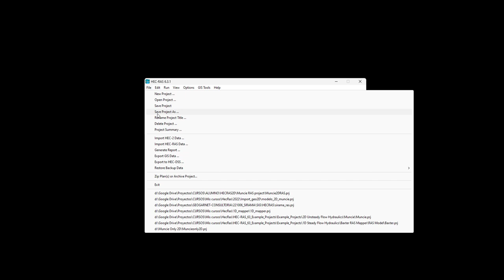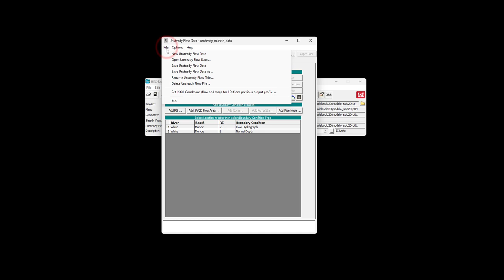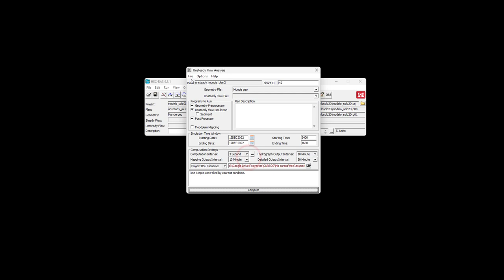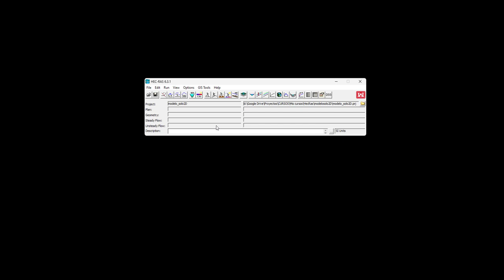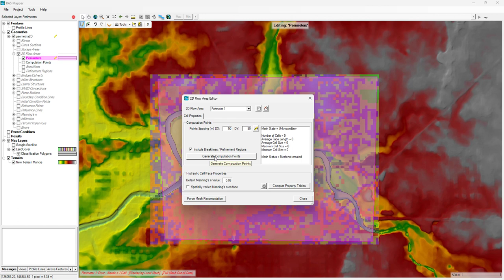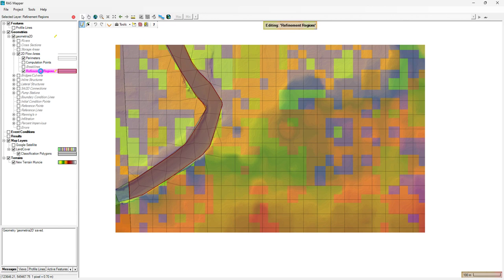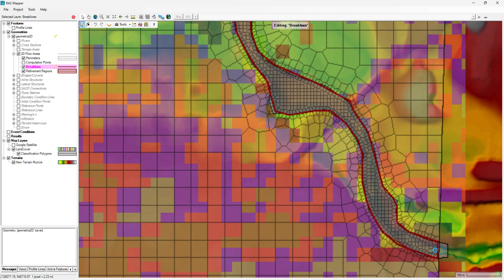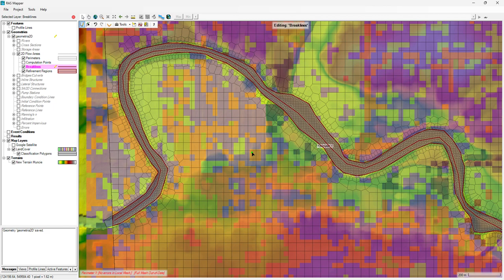Creando geometría 2D en HEC-RAS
En este video creamos una geometría 2D para nuestro modelo.

00:00 Haciendo copia del proyecto para realizar el modelo 2D
03:15 Empezando modelo 2D

🔥Este video forma parte de un curso de 7 horas.